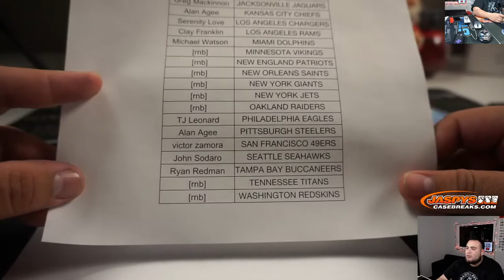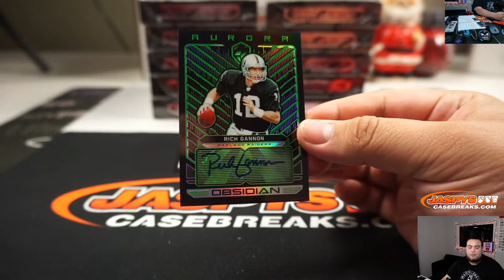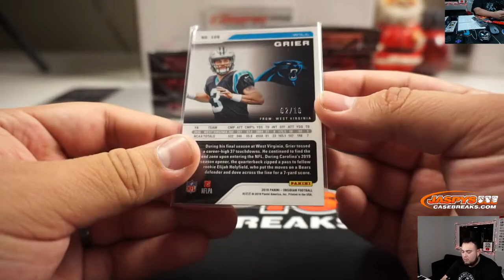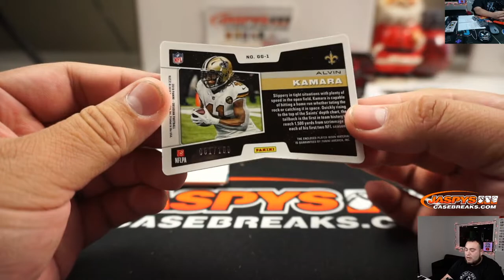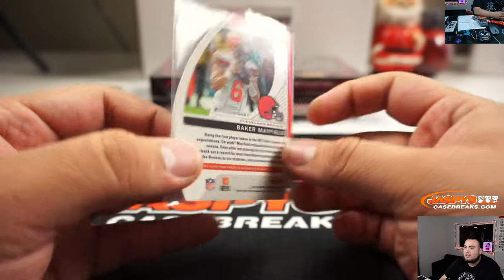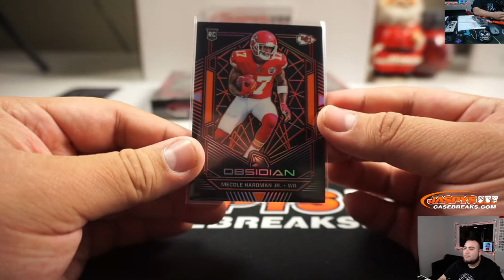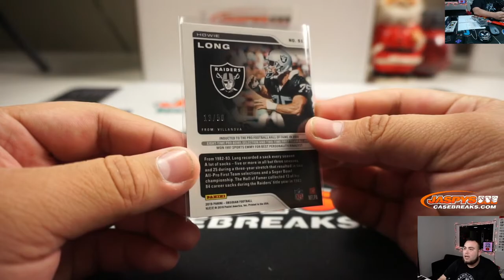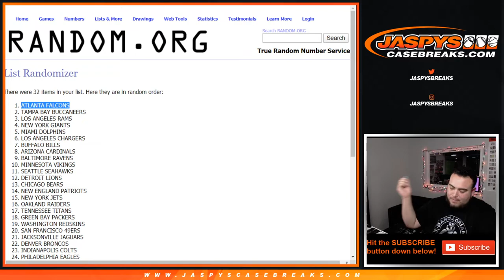MON. 12/30 - 2019 PANINI OBSIDIAN FOOTBALL 12-BOX CASE BREAK #11 *PYT*